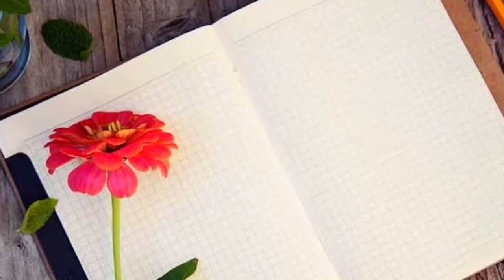Lithops | Pebble Plants | Living Stones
Hi Viewers,

I hope you all good!!
Few Succulents, Cactus and Adeniums are available for sale. Please check out the below links for further details,

Happy Gardening!!